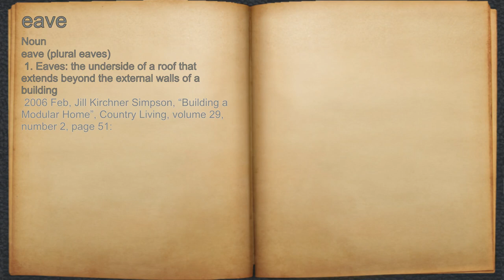What does eave mean?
A spoken definition of eave.

Intro Sound:
Typewriter - Tamskp